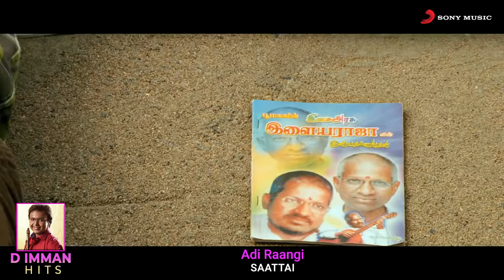Veetla Isai - D Imman Hits Jukebox | Latest Tamil Video Songs | 2020 Tamil Songs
► 00:00 Paakaadhae Paakaadhae
► 04:20 Koodamela Koodavechi
► 09:04 Kurumba
► 13:36 Yembuttu Irukkuthu Aasai
► 18:01 Sandakkaari
► 21:46 Ammadi Ammadi
► 26:08 Senthoora
► 30:28 Soppanasundari
► 36:46 Adiyae Ivalaey
► 39:31 Akka Petha Jakkavandi
► 42:06 Deeyaalo Deeyaalo
► 45:31 Yennamma Ippadi Panreengalaema
► 49:54 Oruthi Maelae
► 53:58 Adi Raangi
► 57:36 Soi Soi